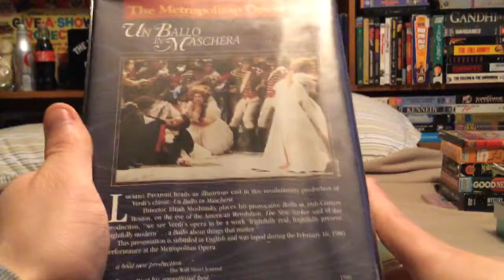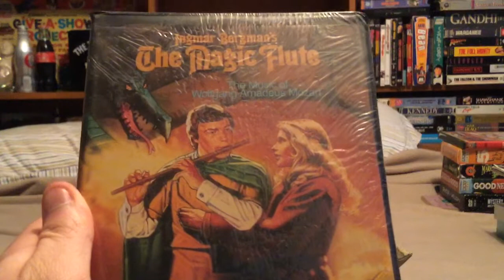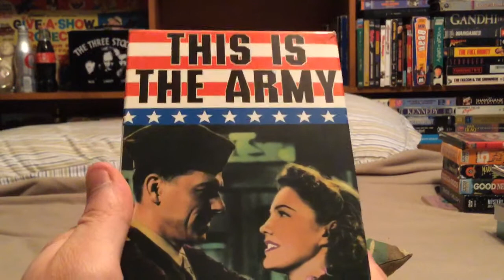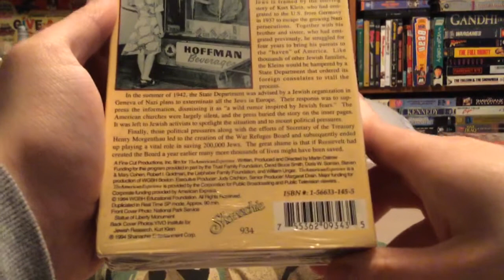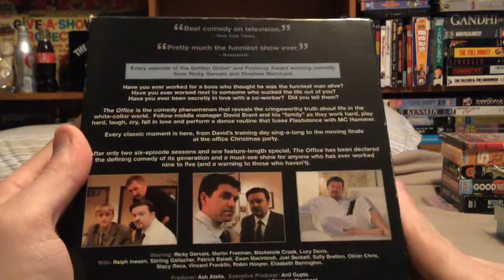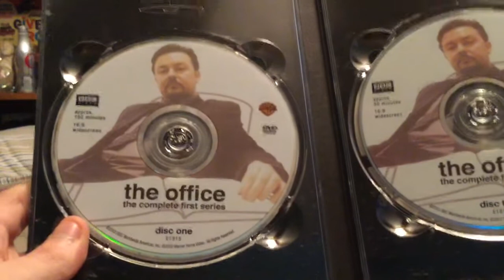VHS/DVD Update- 3/26/2016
I show the VHS tapes and a DVD I got yesterday